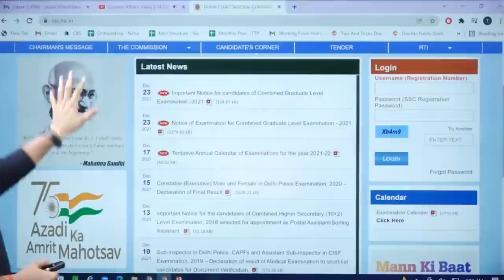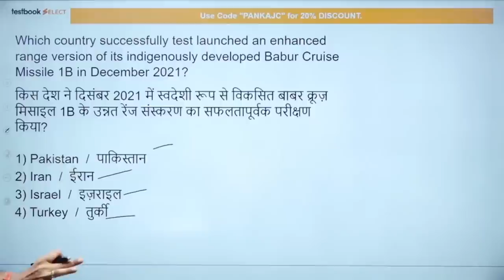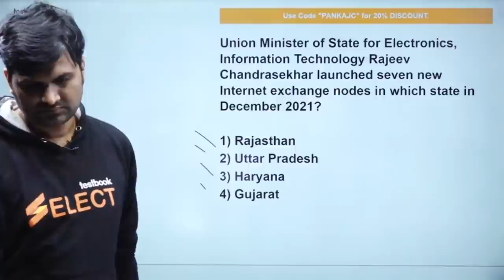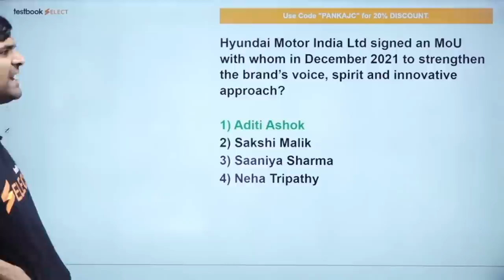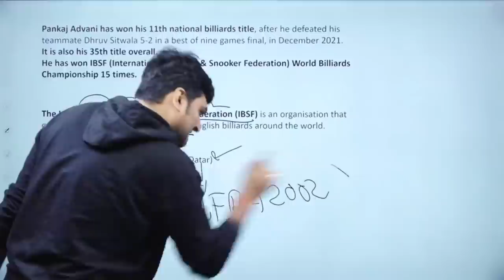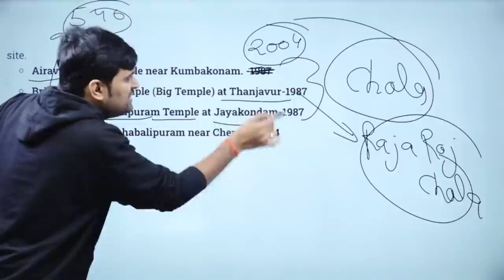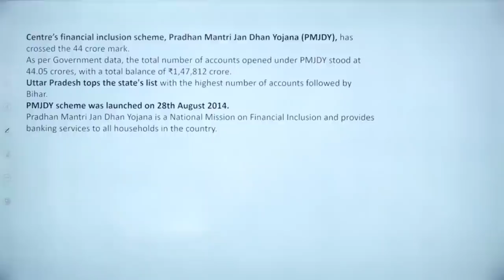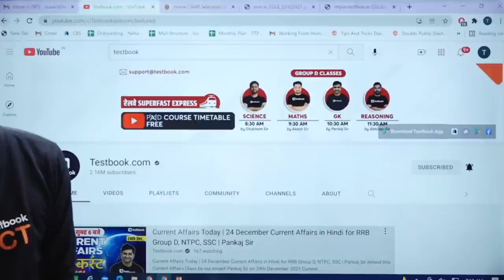Current Affairs Today | 24 December Current Affairs in Hindi for RRB Group D, NTPC, SSC | Pankaj Sir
Attend this Current Affairs Class by our expert Pankaj Sir on 24th December 2021 Current Affairs & Get the Latest News Updates to boost your Current Affairs Preparation for SSC and Railway Exams like RRB NTPC, SSC CGL, RRB Group D & SSC MTS!